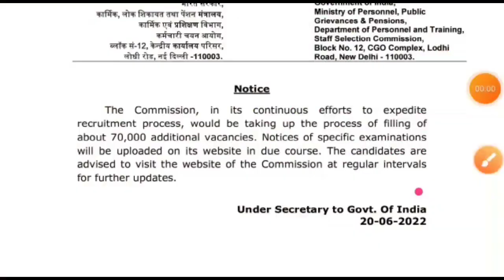SSC BIG ANNOUNCEMENT 2022 | SSC SAD NEWS || 70000 Vacancy Out 2022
SSC BIG ANNOUNCEMENT 2022 | SSC SAD NEWS || 70000 Vacancy Out 2022 | Good and sad news 😭